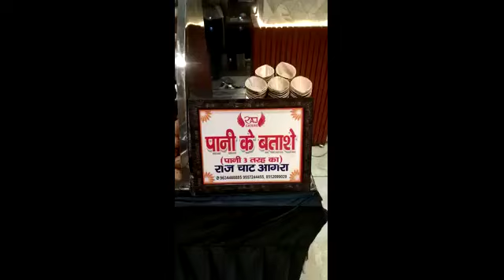RAJ CHAT AGRA